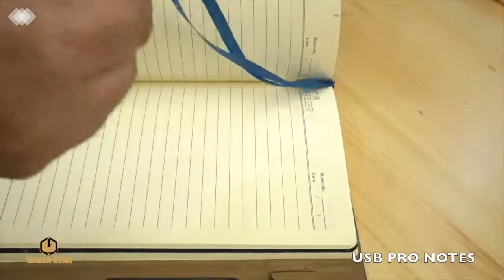Urban Gear - USB Pro Notes - Premium USB Notes - UG-ON26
Executive Notebook with USB
Hard Bound PU Cover
A5 Size
Comes with pen loop
Ribbon Bookmark with metal plate
Magnetic Closure
96 Sheets